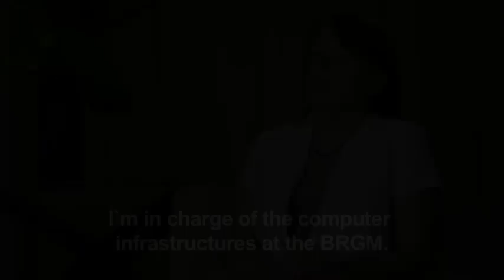BRGM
BRGM is a public reference in the field of earth sciences to manage resources and risks of soil and subsoil.

BRGM objectives:
Understand geological phenomena and risks, developing new methodologies and techniques, produce and disseminate quality data. • Develop and make available the tools needed to manage soil and subsoil resources, prevention of natural risks and pollution, policy response to climate change.

BRGM is the French national geological service.